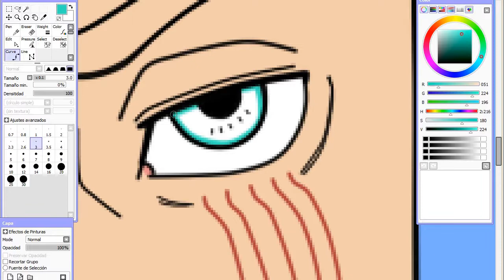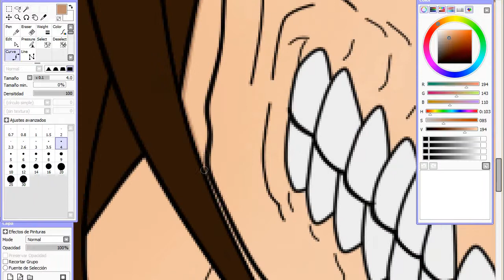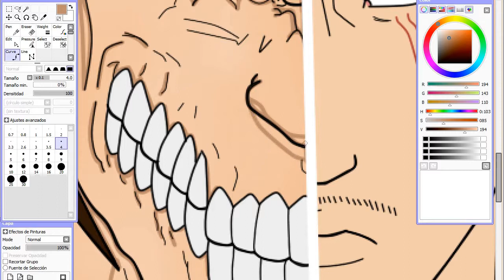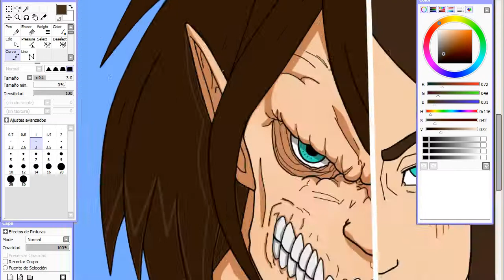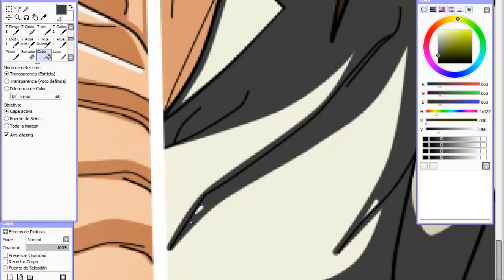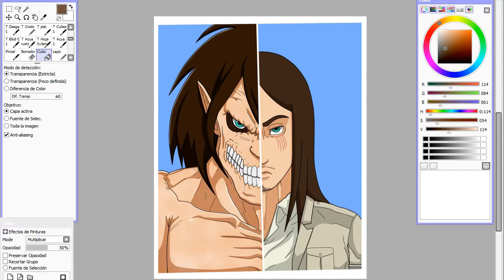SpeedPaint | Eren Yeager - Shingeki no Kyojin